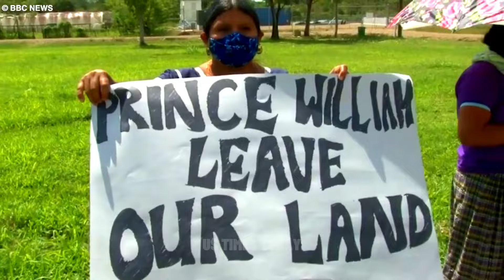Inside The Princess Kate Middleton Modern Life Of ‘funny, Valued And Confident’ Royal